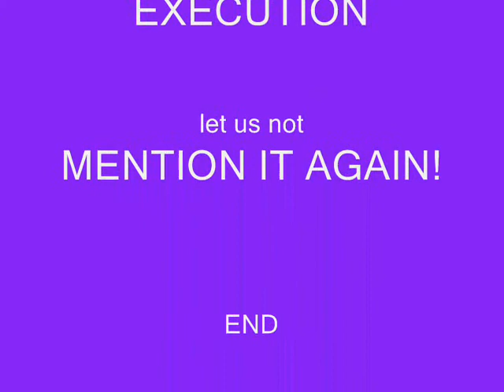LONER WITH A BONER ~ REDUX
I'm a loner with a boner
you best not get too close to me
I get as hard as hard can be
(chorus)
Get you feelin'
start to reelin'
get your hopes up
then I'm leavin' you alone
without a bone of your own

I'm a fool with the tool babe
but I don't pay no union dues
I don't like the nuts without the screws
(chorus)